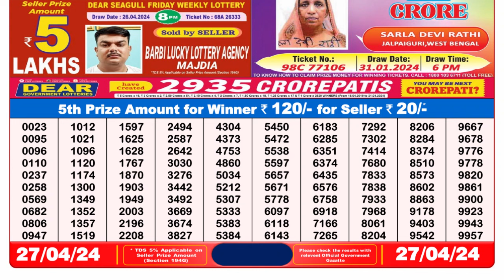Dear Lottery Sambad 8pm today 27.04.24 Nagaland State Lottery Result